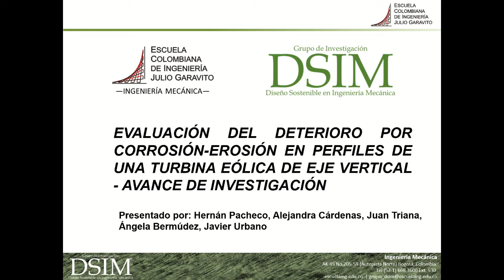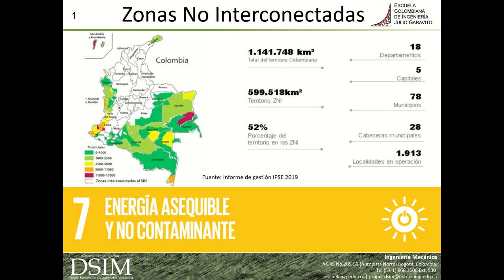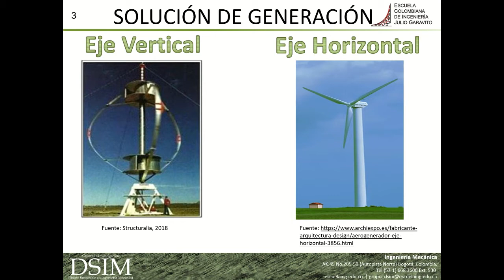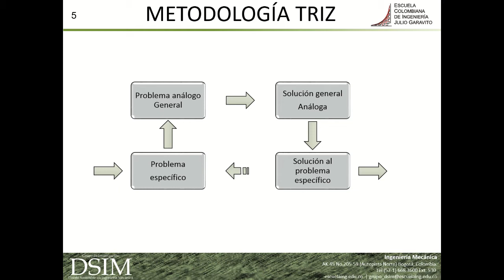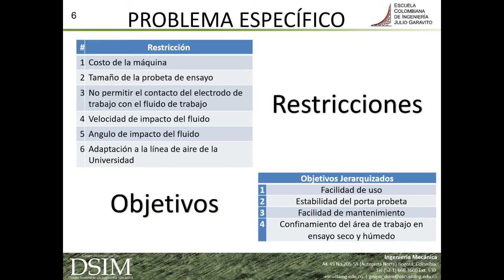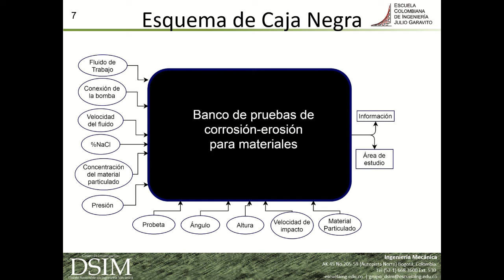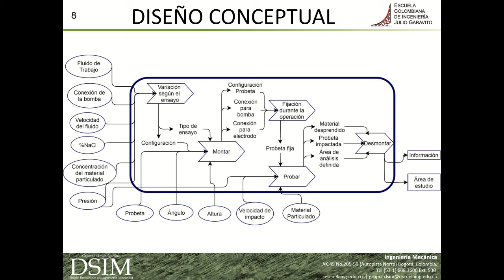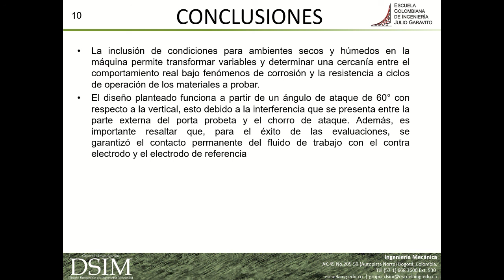4035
4035. EVALUACIÓN DEL DETERIORO POR CORROSIÓN-EROSIÓN EN PERFILES DE UNA TURBINA EÓLICA DE EJE VERTICAL. Hernán Camilo Pacheco Barragán, Juan José Triana Chávez, Alejandra Cárdenas Quiñones, Ángela Bermúdez Castañeda, Javier Ándrés Urbano Tole. Escuela Colombiana de Ingeniería Julio Garavito. Colombia.